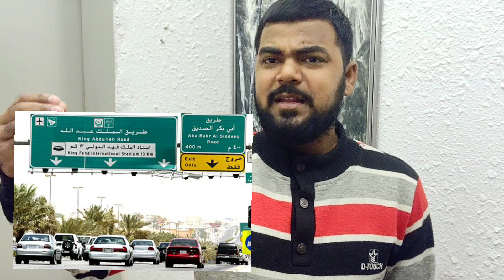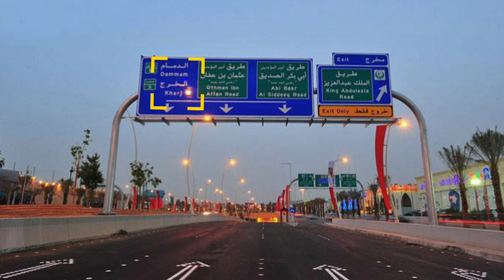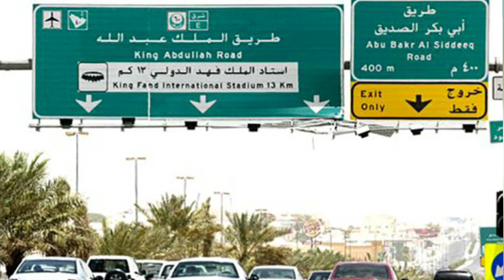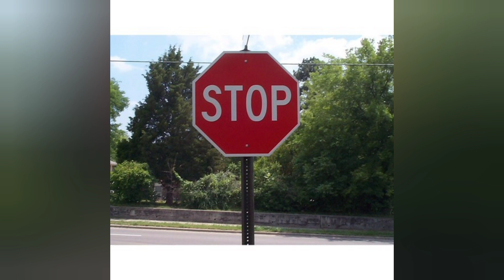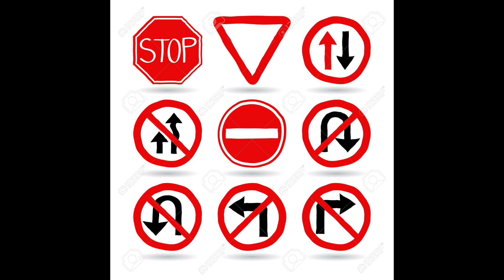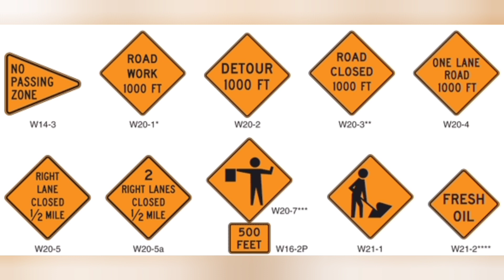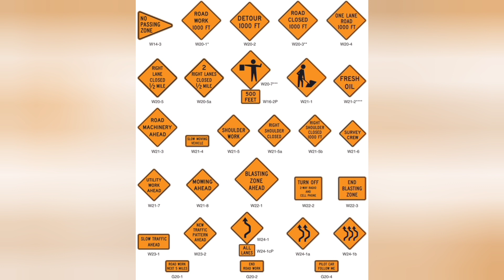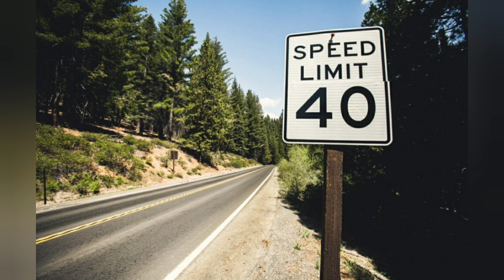𝙄𝙣𝙛𝙤𝙧𝙢𝙖𝙩𝙞𝙤𝙣 𝘼𝙗𝙤𝙪𝙩 𝙏𝙧𝙖𝙛𝙛𝙞𝙘 𝙎𝙞𝙜𝙣 𝘽𝙤𝙖𝙧𝙙 𝘾𝙤𝙡𝙤𝙪𝙧s हाईवे पर अलग अलग कलर के बोर्ड क्यों होते है इसका मतलब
𝙄𝙣𝙛𝙤𝙧𝙢𝙖𝙩𝙞𝙤𝙣 𝘼𝙗𝙤𝙪𝙩 𝙏𝙧𝙖𝙛𝙛𝙞𝙘 𝙎𝙞𝙜𝙣 𝘽𝙤𝙖𝙧𝙙 𝘾𝙤𝙡𝙤𝙪𝙧s
हाईवे पर अलग अलग कलर के बोर्ड क्यों होते है इसका मतलब क्या होता है ?

specially Thanks to @MSK Bhai

Driver
Home diver